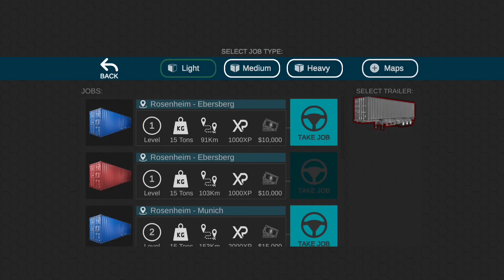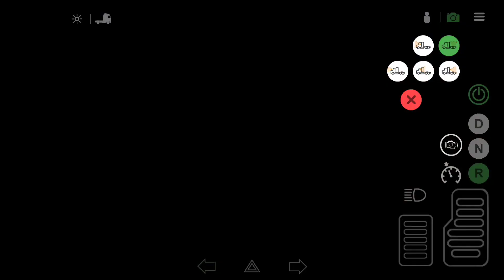American Truck 8×4 600HP | Universal Truck Simulator Offroad | Truck game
American Truck 8×4 600HP | Universal Truck Simulator | Truck game | MD Gaming